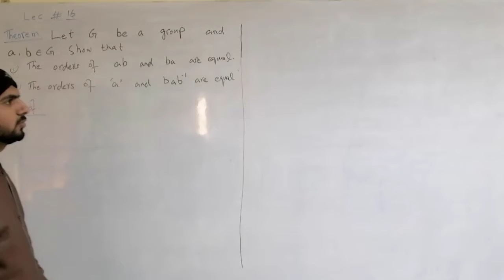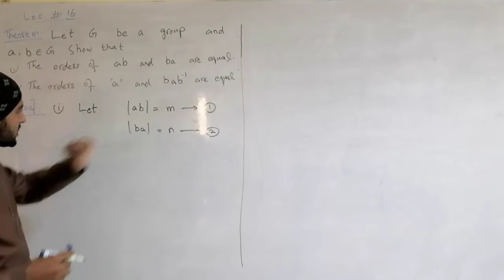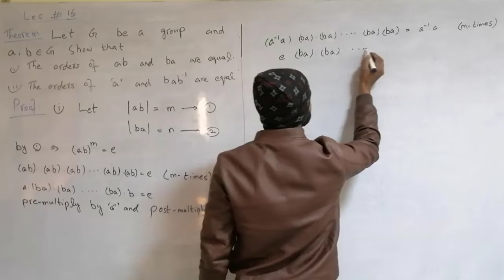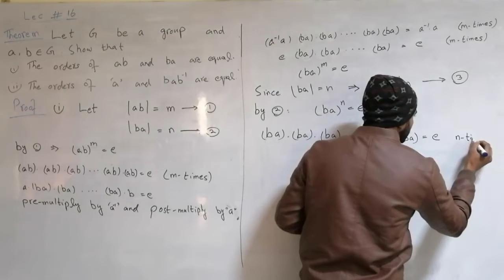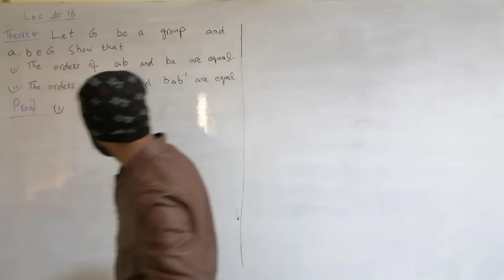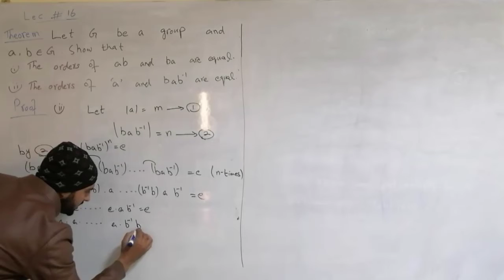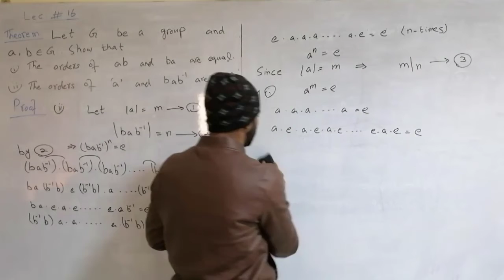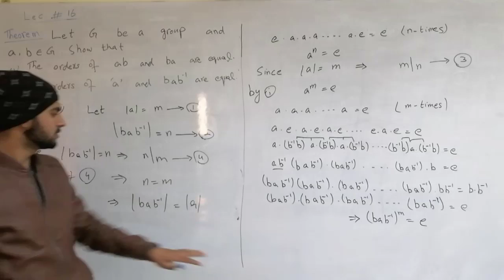Lecture 16 | Are Orders of ab and ba are same? | Group Theory by S. M. Yousaf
Let G be a group then prove that orders of ab and ba are equal ,or order of a and bab inverse are equal.